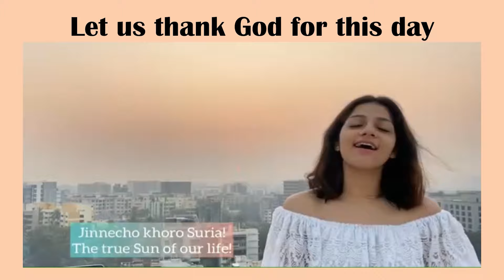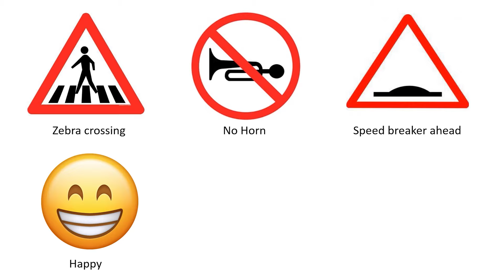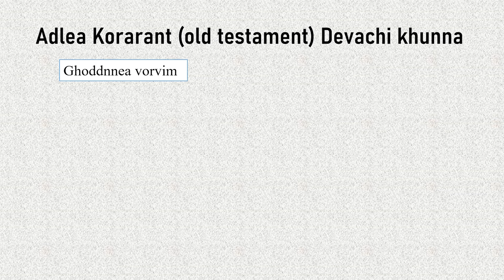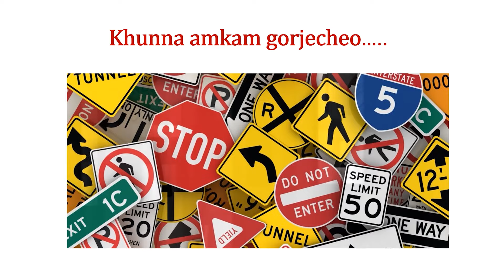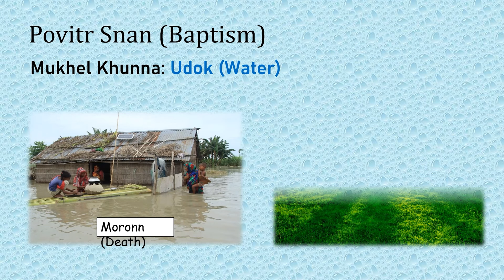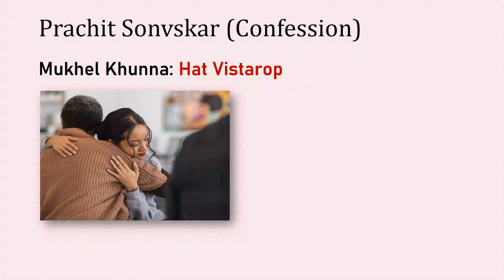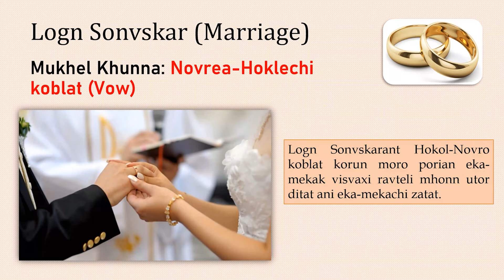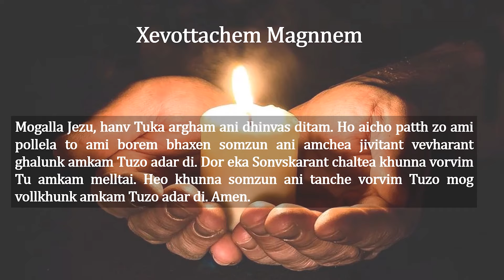Book 7, Lesson 1- Tivim Catechetical Association